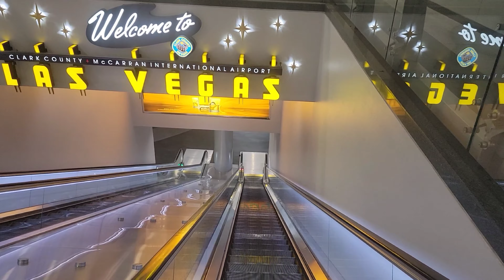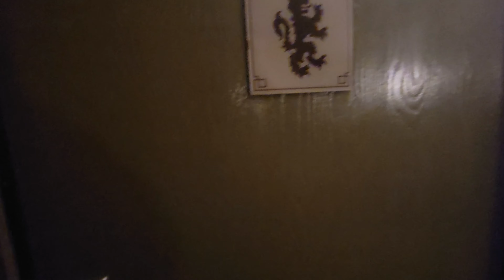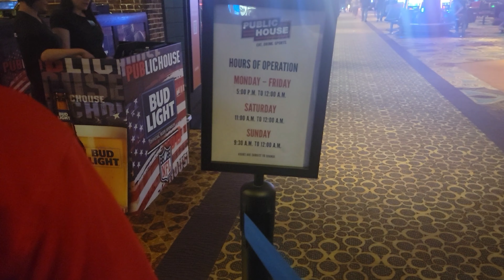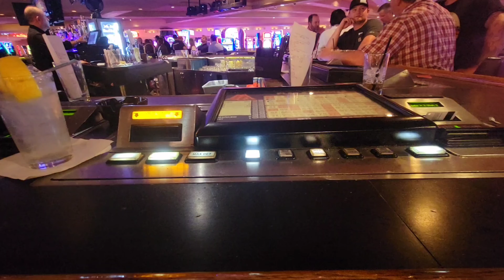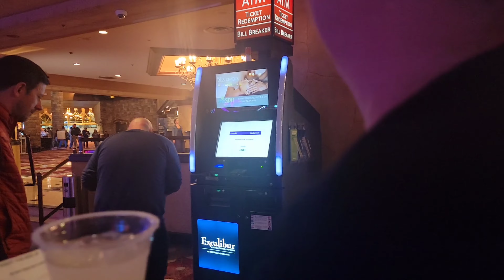Las Vegas Vlog March Day 5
Vegas Vlog Day 5. Flight Canceled "stuck" in Vegas one extra day. Staying at Excalibur and dinner at Public House at Luxor.